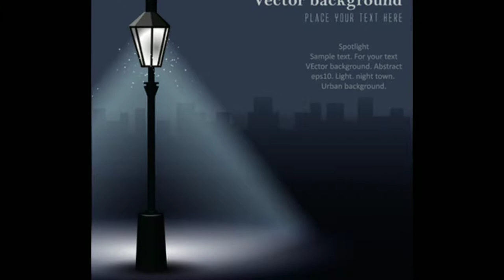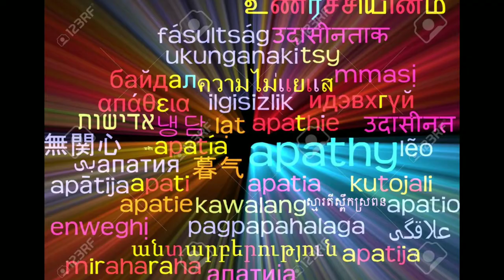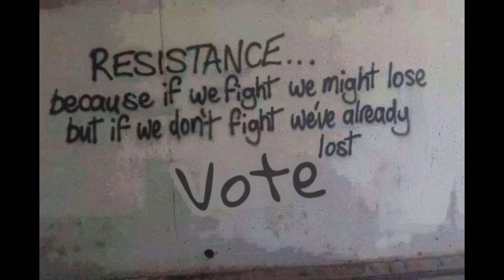VOTE - Sound of Silence (cover by Mike Geier)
Music video featuring Mike Geier performing Sound of Silence as Puddles Pity Party.